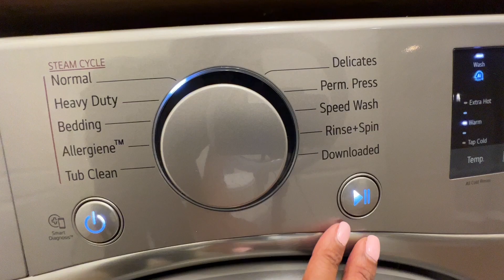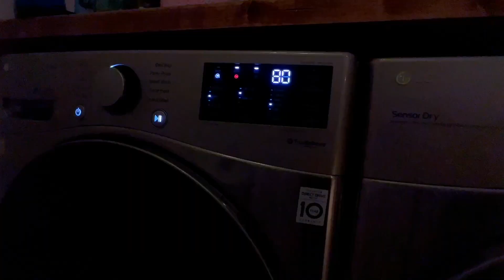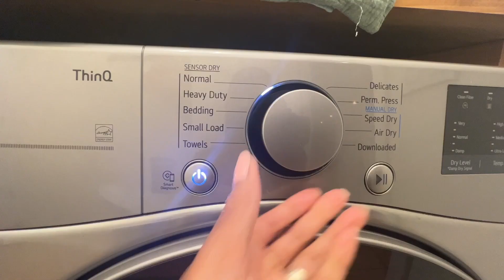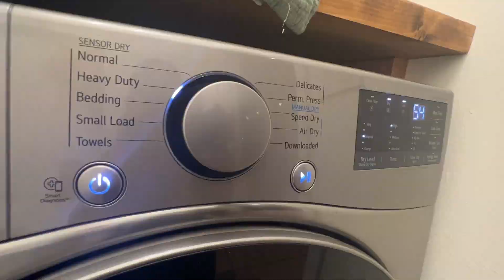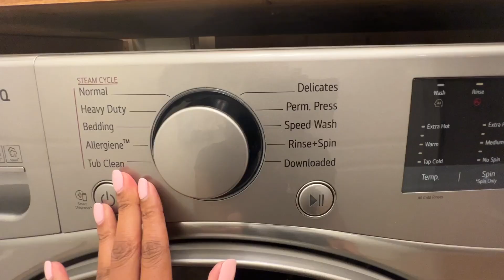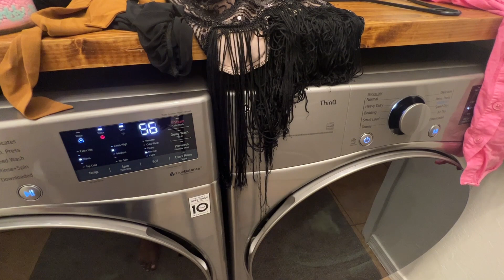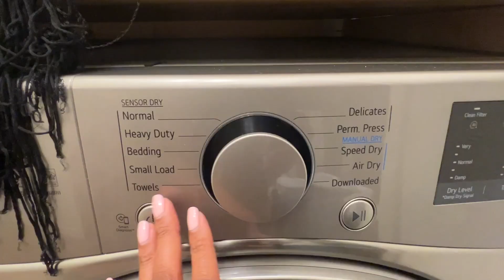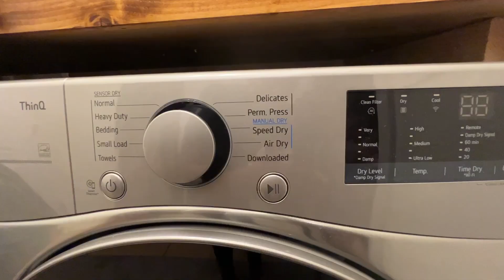New Laundry Motivation 2022 // Wash and Fold Clothing Haul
New Laundry Motivation 2022 Join me this week for some major laundry motivation as I wash and fold clothes as i prep for vacation.  This new laundry motivation video includes my full Laundry routine (wash, dry, folding, air dry, ironing, etc.) I hope this video provides you with motivation to get some laundry (or anything else on your to-do list) done along with me.

Laundry Product List
Lysol Laundry Sanitizer
Tide Pods
Gain Fabric Softener
Gain Scent Beads

Brief Life Update
Hey guys...I've been away for several months and using the time away to focus on things at home, summer vacation, traveling, implementing new routines and major work changes! My entire house had Covid at the same time which took us out for almost two months to get "back to normal".

I have also made a ton of channel changes.  Logo, colors, and content have all had a major overhaul to make sure that what I put out was really reflective of what I enjoy, what motivates and helps me,.  Making sure I am doing what i ENJOY is what was most important to me to continue sharing weekly motivation that is authentic.

I am going to continue to upload a video for laundry motivation each week!